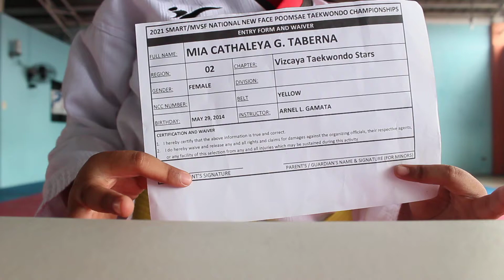MIA CATHALEYA G. TABERNA - TEAM VIZCAYA TAEKWONDO STARS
2021 MVPSF/SMART ONLINE NATIONAL NEW FACE OF THE YEAR POOMSAE TAEKWONDO CHAMPIONSHIPS